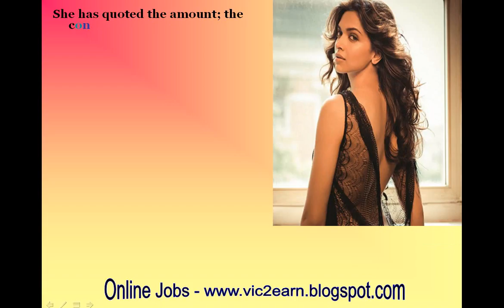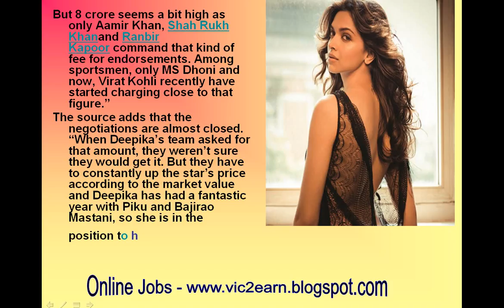Deepika Padukone charges Rs 8 cr for a four day shoot of an airlines endorsement!-review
Deepika Padukone charges Rs 8 cr for a four day shoot of an airlines endorsement!
Deepika Padukone has been approached by an airline to be their brand ambassador. She has quoted a fantastic fee of `8 crore for the same. Says a source, “She is currently in talks, through her bran
She has quoted the amount; the confirmation to lock the deal is yet to come!
Deepika Padukone has been approached by an airline to be their brand ambassador. She has quoted a fantastic fee of `8 crore for the same. Says a source, “She is currently in talks, through her brand team. The 8 crore tag is her asking price for a three-day shoot. It’s typically a certain number of days per year. For brand shoots, normally the payment is per day. Deepika charges 1-5 crore for a day. But 8 crore seems a bit high as only Aamir Khan, Shah Rukh Khanand Ranbir Kapoor command that kind of fee for endorsements. Among sportsmen, only MS Dhoni and now, Virat Kohli recently have started charging close to that figure.”
The source adds that the negotiations are almost closed. “When Deepika’s team asked for that amount, they weren’t sure they would get it. But they have to constantly up the star’s price according to the market value and Deepika has had a fantastic year with Piku and Bajirao Mastani, so she is in the position to hike her fee. Whether the brand will pay her that amount, remains to be seen. Deepika is currently negotiating for `2 crore plus per day. If she gets the price she is asking for, it will catapult her into the biggest league.”
Do you think it’s fair that DP charges that much for her endorsement shoots? What are your thoughts on this BollywoodLifers?